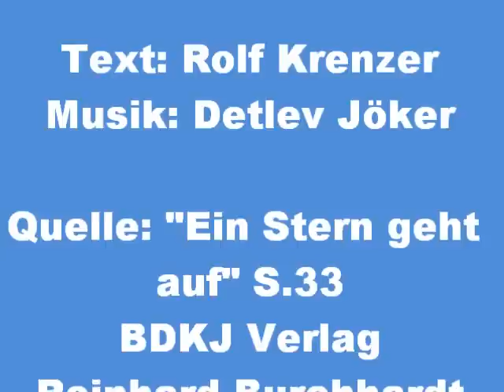VO+WA+KA: Mein Weihnachtsstern,der leuchtet weit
Wieder ein wunderschönes Lied für die Kleinen.In Schulen,KG´n und Gemeinden ist es allgemein bekannt.Natürlich auch für die Familie bestens geeignet.Eine schöne Anregung für die Gestaltung der Wartezeit auf das Christkind.